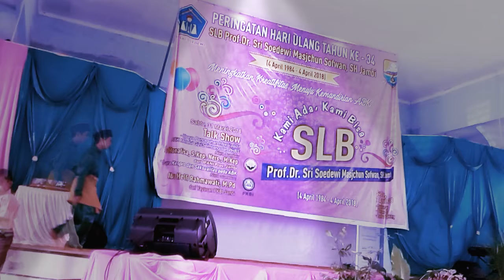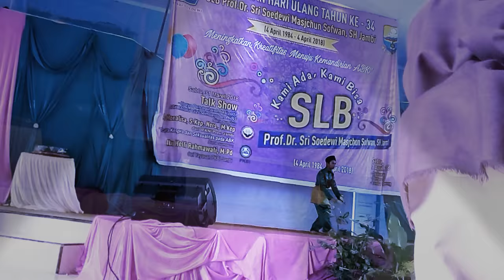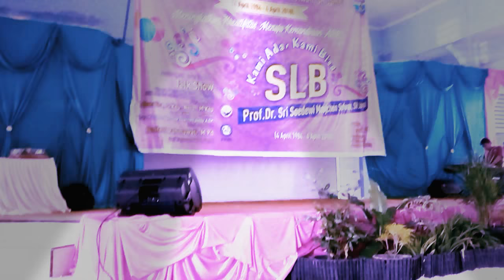tarian yang di bawakan oleh anak murid tuna grahita SLB Prof. Dr. Sri soedewi masjchun sofwan, SH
ulang tahun SLB Prof. Dr. Sri soedewi masjchun sofwan, SH jambi yang ke 34 tahun